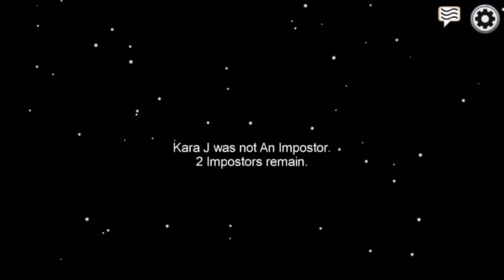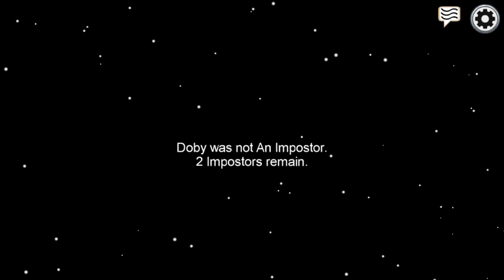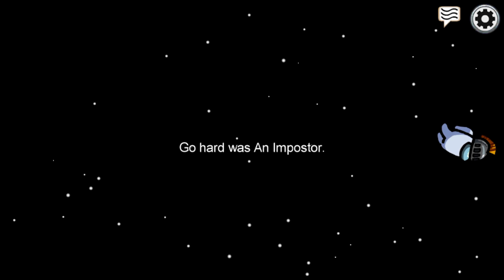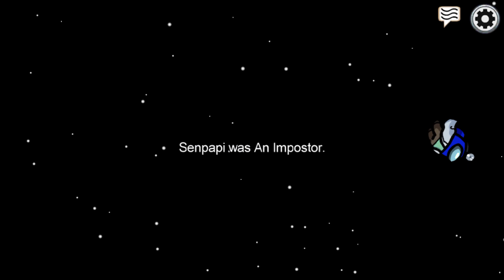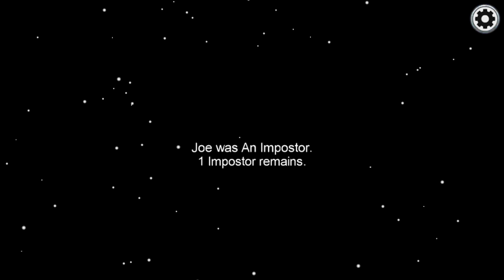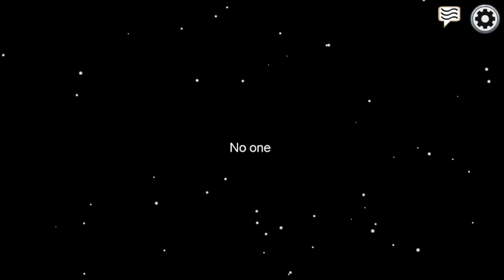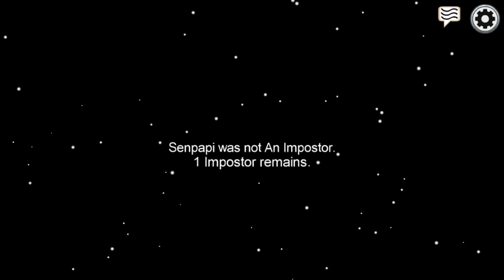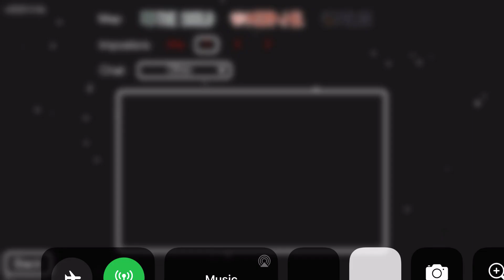September 26, 2020